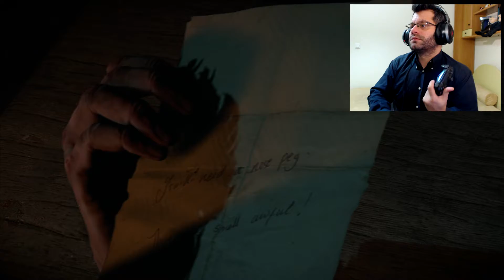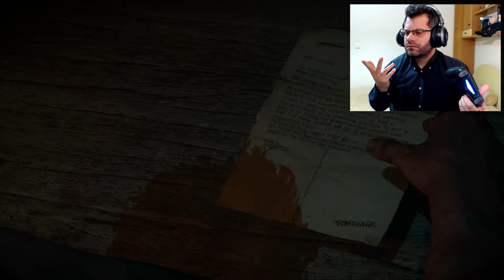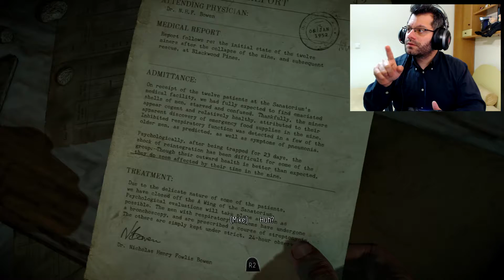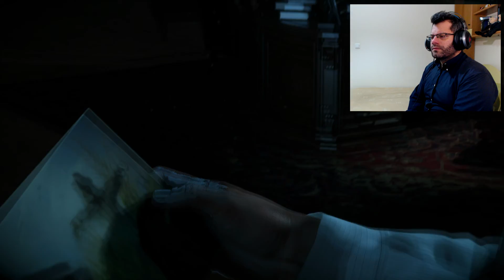Until Dawn κεφάλαιο 5 τρόμαξα / Black HAT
* SOCIAL MEDIA *

  ✓ Τι PC έχω?

Case: NZXT H510 white
Motherboard: Asus Prime X570-P
CPU : AMD Ryzen 5 3600X
RAM: G.Skill TridentZ 16GB DDR4-3000MHz (x2)
Power supply: Corsair CX600
Graphics Card: RTX 2060 6gb
Capture Card 1: AVerTV Capture HD H727
Capture Card 2: AVerMedia Video Capture Card Live Gamer HD 2

* Keyboard: Logitech G213 prodigy
* Mouse: Razer Abyssus Elite D.VA
* Headphones : Razer Nari Ultimate
* Microphone: Marantz MPM-1000U
* Camera: Logitech HD Pro Webcam C920